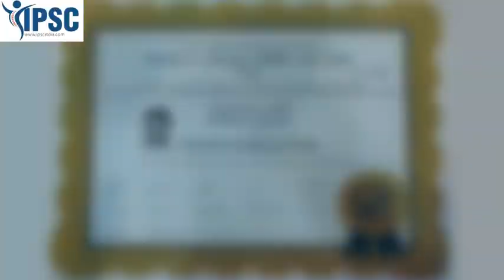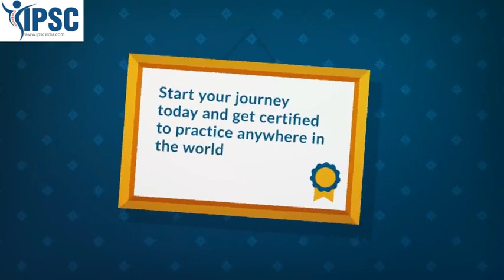Fellowship in Pain and Spine Interventions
Interventional Pain and Spine Centre (IPSC India)- center of excellence in pain management, offers a variety of courses every Month throughout the year for doctors wishing to specialize in pain management.

IPSC India understands… the changing healthcare standards for administering pain management injections and has added Ultrasound guided Interventions in addition to Fluoroscopy , to incorporate the latest technologies and improve the standard of care in your practice.

The training format will cover theory in the form of PPT’s in the morning, followed by intensive hands on after lunch. The hands on portion will be conducted utilizing custom fabricated Mannequin with original skull and Spine (AS GOOD AS CADAVERS) for Fluoroscopy Guided procedures. In addition, ultrasound techniques will be practiced on volunteers.